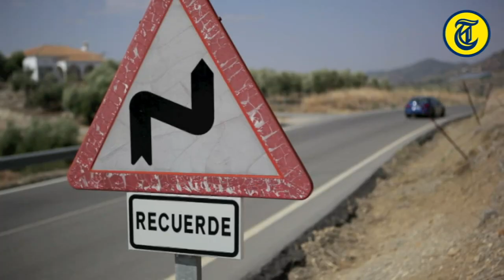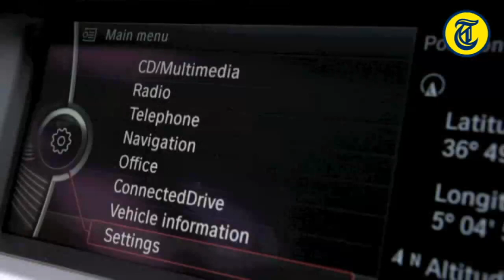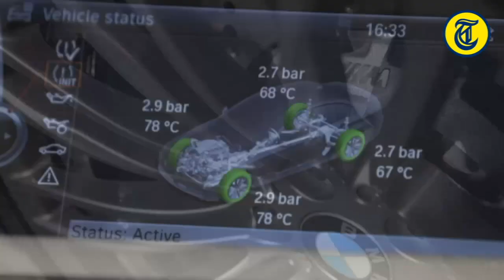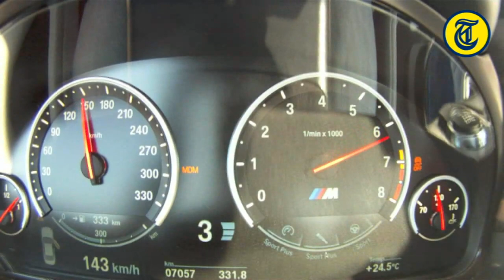Autovisie BMW M5